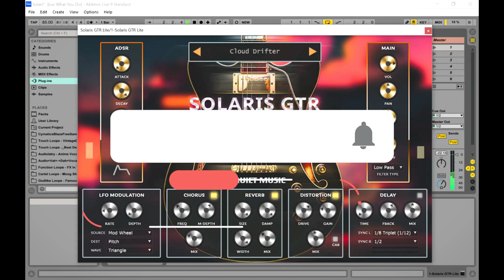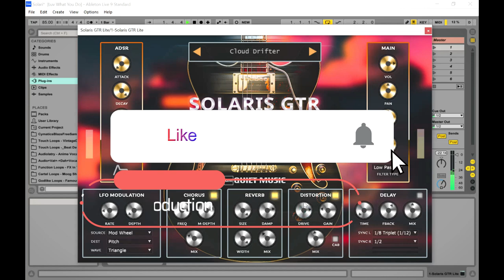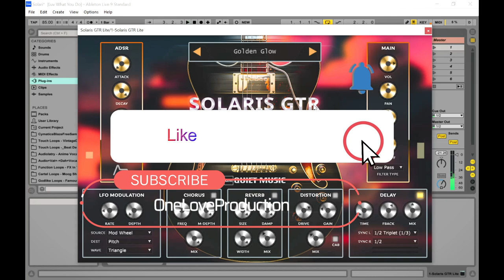SOLARIS GTR LITE - FREE Ambient Electric Guitar VST/Plugin by Quiet Music